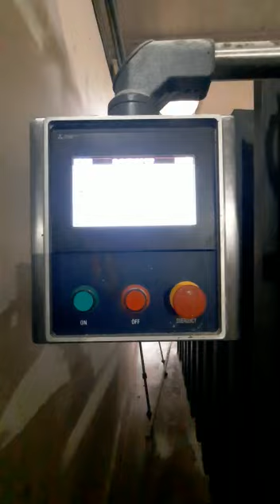Bakery machine, vacuum cooler,cools your Bread rusk in less than 20 minutes